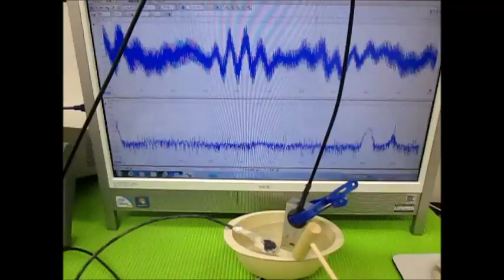オリジナル超音波実験 Ultrasonic experiment （超音波システム研究所 ultrasonic-labo）